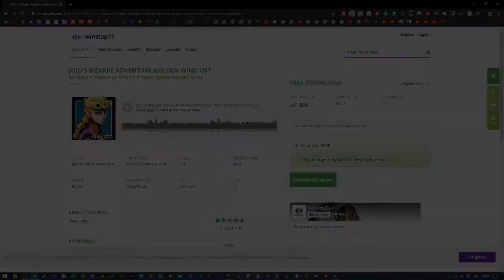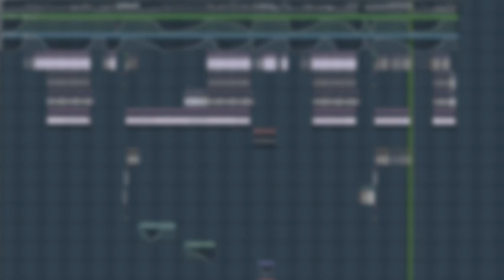Girono's Theme (Electron Remix)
Ya boi found a MIDI of Giorno's theme and had to give it a shot

Also, this is my channel

Kind of